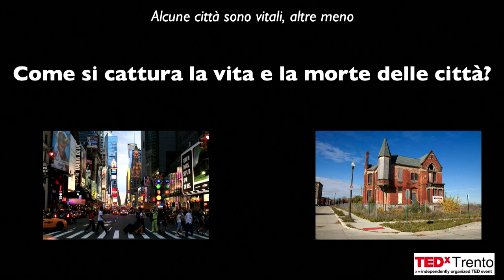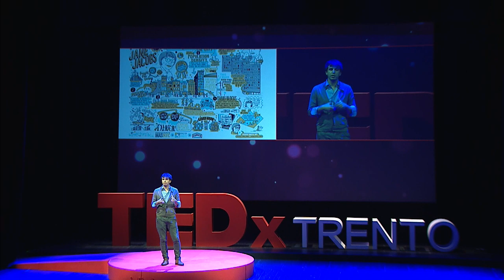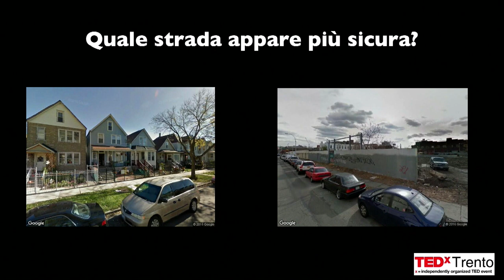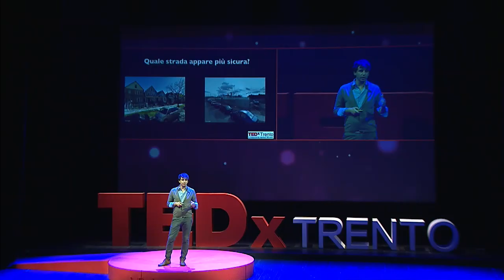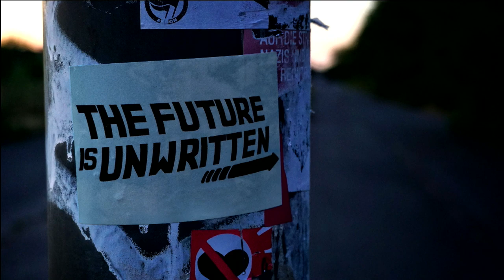Usare l'intelligenza artificiale per progettare le città del futuro | Bruno Lepri | TEDxTrento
Nel 2050 quasi il 70% della popolazione mon-
diale vivrà in aree urbane, portando ad un in-
cremento sia di lati positivi che negativi. Che
città ci aspettano quindi nel 2039? Le nuove
tecniche di Intelligenza Artificiale come po-
tranno essere utilizzate per progettare città sicure, funzionali, creative, vivibili, e felici? Bruno guida il MobS Lab presso FBK, è Chief AI Scientist di Manpower Group, e ricercatore senior affiliato con Data-Pop Alliance, un think tank su big data e sviluppo sostenibile creato da MIT Media Lab e Harvard Humanitarian Initiative. Nel 2010 ha vinto una borsa di studio Marie Curie grazie alla quale ha lavorato come post-doc al MIT Media Lab per tre anni. Ha un dottorato in computer science all'Università di Trento. Recentemente ha fondato Profilio, una startup attiva nel campo dell'analisi computazionale della personalità con applicazioni al marketing, alle risorse umane, ecc. I suoi interessi di ricerca includono le scienze sociali computazionali, il machine learning, l’urban computing, nuovi modelli per la monetizzazione dei dati personali. This talk was given at a TEDx event using the TED conference format but independently organized by a local community.